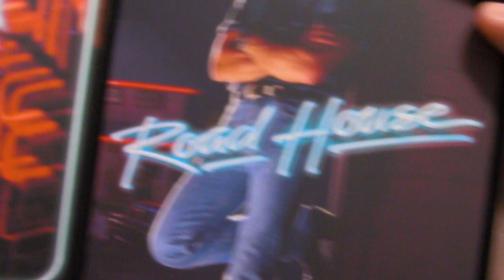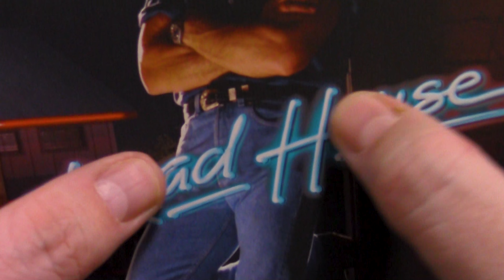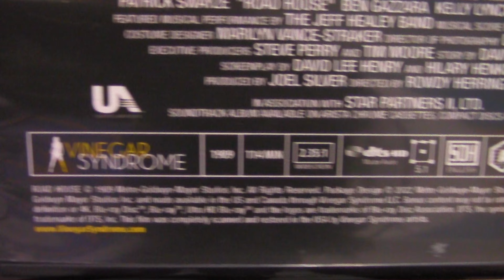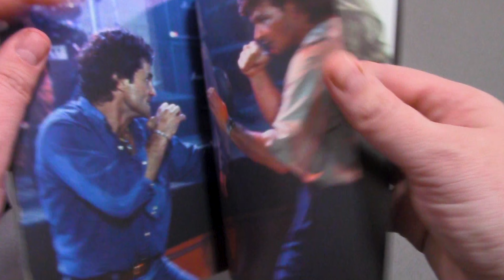This was a tough video to get through... Special Viewer Unboxing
Chapter Index